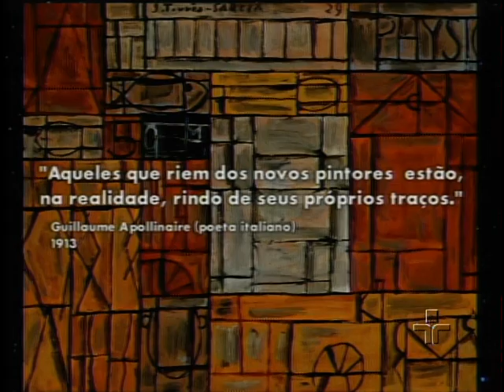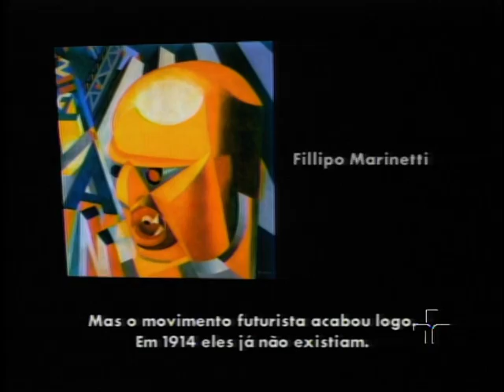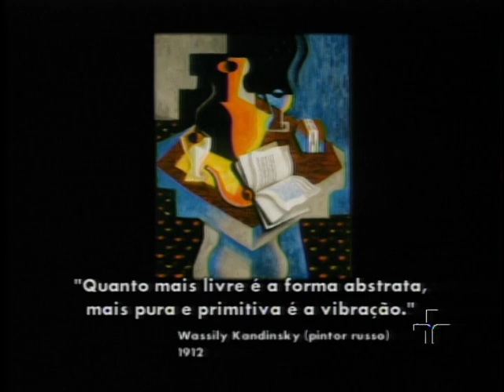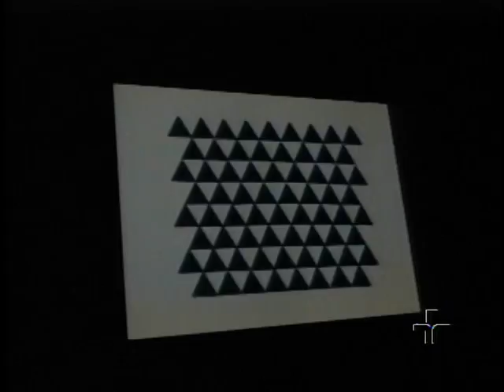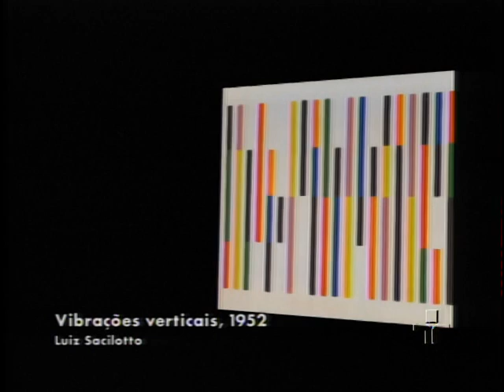As Rimas Plásticas do Cubismo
O movimento artístico surgido na França, no início do século 20, e que mudaria o rumo da história das artes visuais. A atração traz depoimentos de Felipe Chaimovich, curador do Museu de Arte Moderna de São Paulo, Jorge Schwartz, diretor do Museu Lasar Segall (SP), Eugenio Carmona, curador da Coleção Telefônica, e Cauê Alves, curador e professor de arte. Eles traçam um perfil do Cubismo, desde o movimento impressionista no final do século 19 até os anos 40, quando a herança cubista frutifica no concretismo brasileiro. Com direção de Hélio Goldsztejn, roteiro e edição de Sônia Guimarães, a atração é apresentada por Adriana Couto e Felipe Aaukay. Participação especial de Antonio Abujamra, recitando o Poema de Sete Faces, de Carlos Drummond de Andrade.